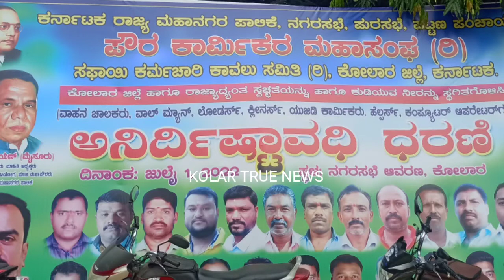CMR SRINATH 4 July 2022